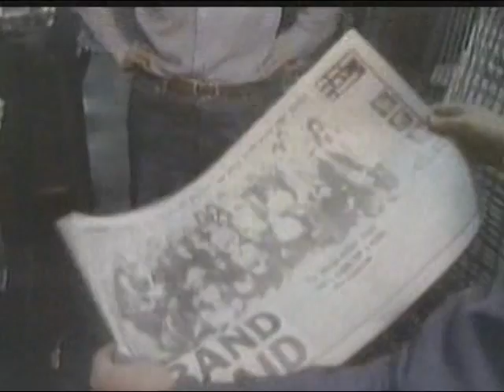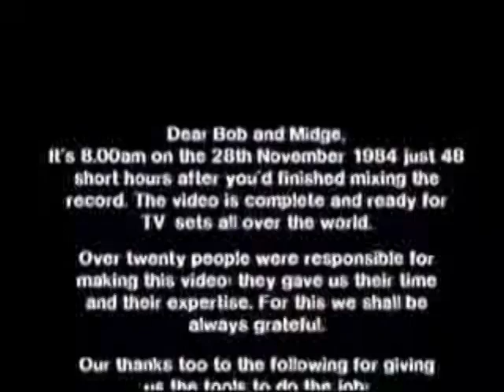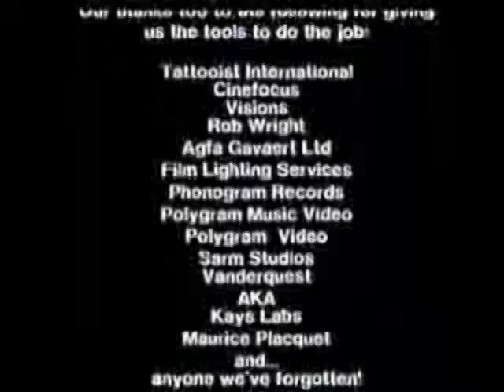Band Aid - do they know it's Christmas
merry christmas

(c)UMG

Jun 04, 2009 First featured video view
1984
Adam Clayton (U2)
Phil Collins (Genesis)
Bob Geldof (Boomtown Rats)
Steve Norman (Spandau Ballet)
Chris Cross (Ultravox)
John Taylor (Duran Duran)
Paul Young
Tony Hadley (Spandau Ballet)
Glenn Gregory (Heaven 17)
Simon Le Bon (Duran Duran)
Simon Crowe (Boomtown Rats)
Marilyn
Keren Woodward (Bananarama)
Martin Kemp (Spandau Ballet)
Jody Watley (Shalamar)
Bono (U2)
Paul Weller (The Style Council)
James "J.T." Taylor (Kool & the Gang)
George Michael (Wham!)
Midge Ure (Ultravox)
Martyn Ware (Heaven 17)
John Keeble (Spandau Ballet)
Gary Kemp (Spandau Ballet)
Roger Taylor (Duran Duran)
Sarah Dallin (Bananarama)
Siobhan Fahey (Bananarama)
Pete Briquette (Boomtown Rats)
Francis Rossi (Status Quo)
Robert 'Kool' Bell (Kool & the Gang)
Dennis Thomas (Kool & the Gang)
Andy Taylor (Duran Duran)
Jon Moss (Culture Club)
Sting (The Police)
Rick Parfitt (Status Quo)
Nick Rhodes (Duran Duran)
Johnny Fingers (Boomtown Rats)
David Bowie
Boy George (Culture Club)
Holly Johnson (Frankie Goes to Hollywood)
Paul McCartney
Stuart Adamson (Big Country)
Bruce Watson (Big Country)
Tony Butler (Big Country)
Mark Brzezicki (Big Country)